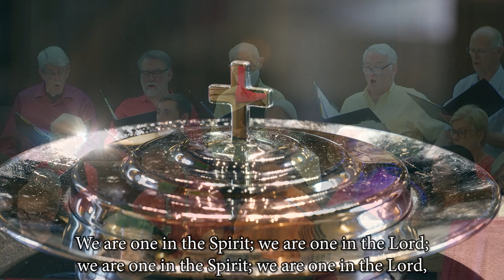We Are One in the Spirit - THEY'LL KNOW WE ARE CHRISTIANS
We Are One in the Spirit - THEY'LL KNOW WE ARE CHRISTIANS.  Performed by the Plymouth Choir, congregation, Andrew Daugherty (piano), Jeremy Spale (percussion), Jonah Bennett (bass) and Tom Trenney (conductor) on 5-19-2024.